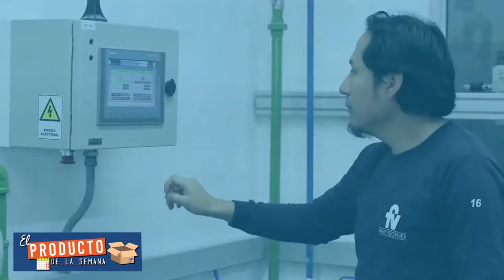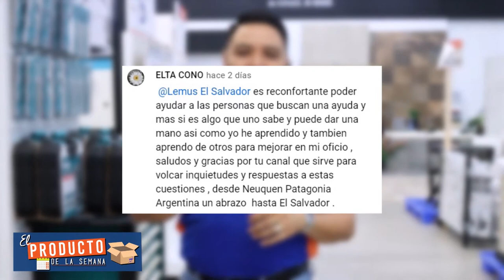"El Producto de la Semana" - Sanitario Riga One Piece FV®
En nuestra nueva capsula conocerás todo lo relacionado a los productos que tenemos para ti en Ferreterías Lemus, podrás verlo cada semana en todas nuestras plataformas digitales.

Podrás hacer consulta o solicitar información técnica del producto a demás de conocer su uso y/o aplicación.

En esta ocasión "El Producto de la Semana" es el Sanitario Riga One Piece de FV®, ideal para cualquier baño donde quiera tenerse un toque elegante y moderno.

¡Te esperamos en cualquiera de nuestras 26 sucursales para que adquieras El Producto de la Semana y todos sus complementos!